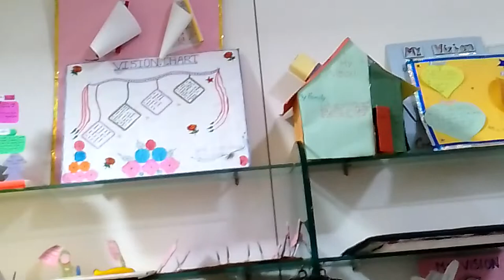Mahle Anand group of company